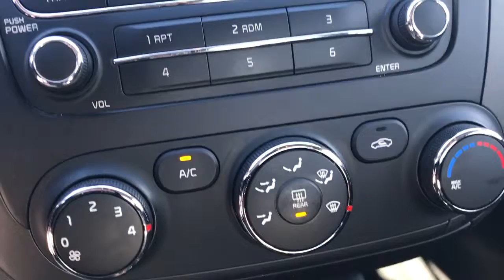Kia Forte LX PLUS 2014 **46$/SEM**